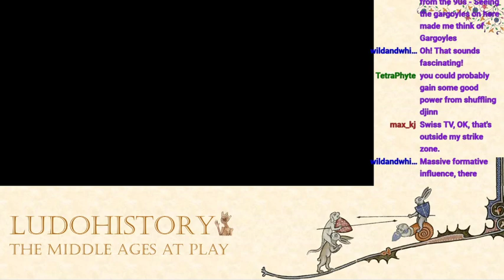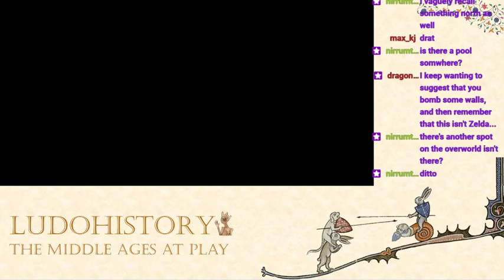Golden Sun (Part 5) - Terrible Boat Rides